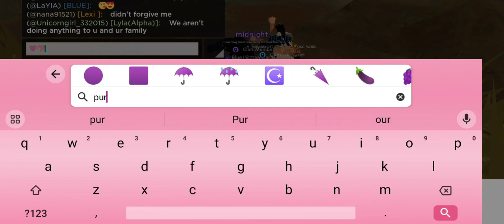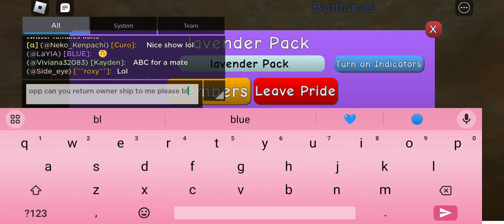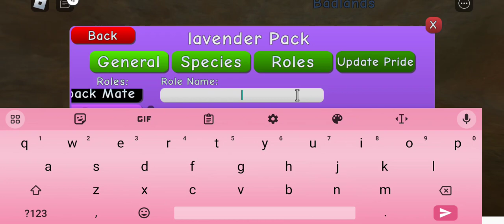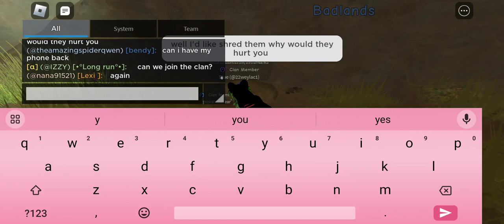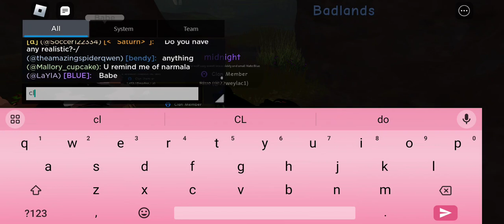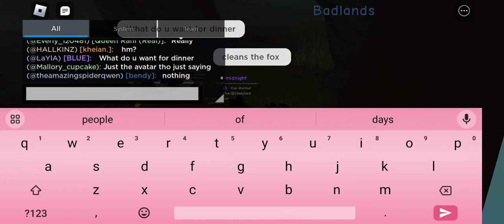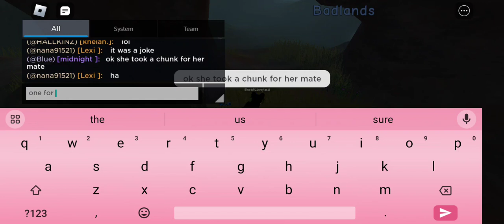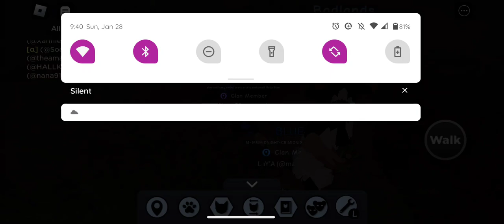midnight side strory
an off branch from my lions in Bloom series fallows the twin sister of purple Gen gen 9 of my lions in Bloom series Grace in this story midnight has lost all memerory of her past and what happened to her mother and her twin sister and the curse that has run rampid in her family for generations she doesn't realize that it's been draining her since she was born